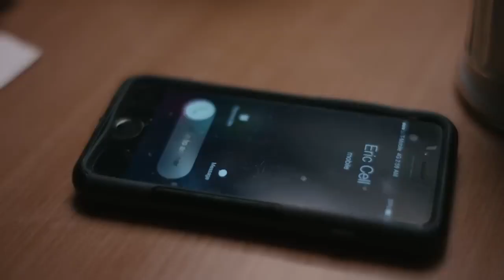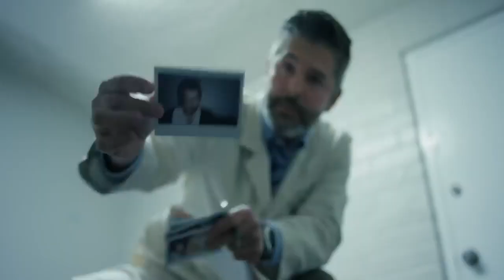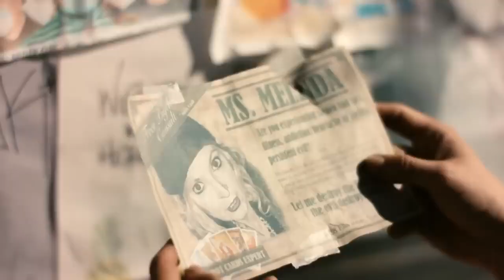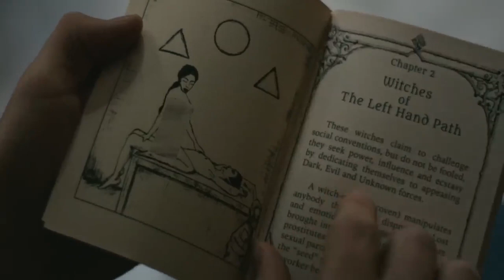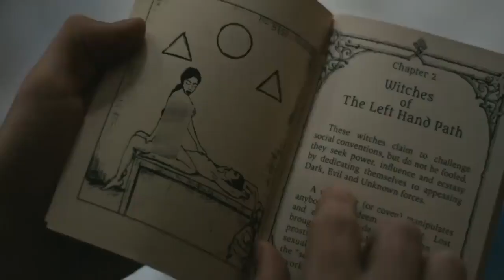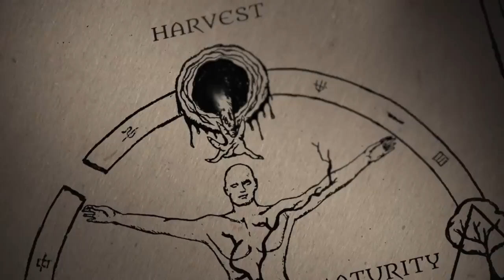the string(2018)film story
ek bar dekho maja na aaye to cament karo